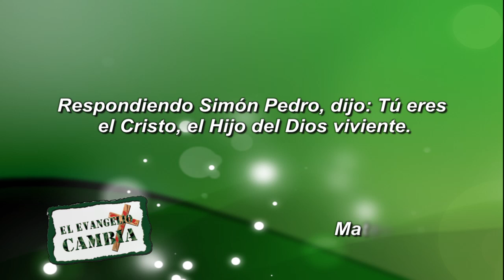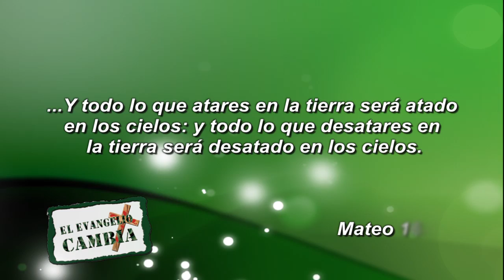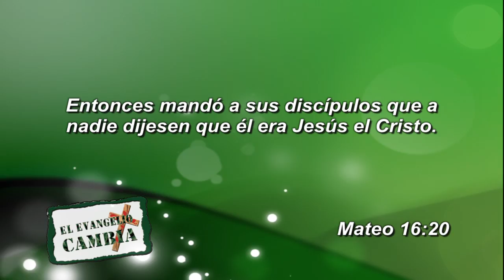"La Revelación de Jesús" - "El Comienzo" Pastor Javier Bertucci (Domingo 16-11-2014)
La idea de este mensaje, es que Jesús te sea revelado en todo tu ser. Jesús es el Rey de la Iglesia y las características de su Reino son diferentes a cualquier reino terrenal. El miedo nunca será un vehiculo para atraer a Dios, siempre será el amor.

Él resucitó y murió por amor. Cuando te sometes a Jesús, lo haces por amor. El amor es el vínculo perfecto y así debes unirte a Jesús, por eso es imposible hacerlo por medio del terror de irte al infierno.
La Revelación de Jesús es lo más importante porque la Iglesia es la imagen de Jesús. Cuando la Iglesia pierde esa imagen, pierde su sustancia y se convierte en una organización religiosa y sin vida. La casa de Dios debe ser un lugar para encontrarse con Jesús y cualquier otro interés es egoísta y fuera de la voluntad de Dios.

Jesús fue tolerante con los pecadores pero no con religiosos; porque Él sabía que con los pecadores se estaba iniciando un proceso de cambio, pero con los religiosos, no era así.

Cuando Jesús es levantado, Él atrae muchos hacia sí mismo. El problema es cuando las personas se acercan a Dios por otros intereses. Satanás te puede enredar en su trampa si desvías tu atención de Jesús.

La única manera de conocer a Jesús es por medio de su revelación, eso es de forma personal y se logra a través del Espíritu Santo y una relación estable y permanente con Jesús, no una relación esporádica.

Cuando alguien tiene una revelación de Jesús, da para el Reino de Dios y su obra, de acuerdo a su agradecimiento y amor. No lo hace por obligación.

Muchas iglesias están desviadas de la voluntad de Dios porque no tienen revelación de Jesús. El resultado de que muchas personas no quieran venir a la Iglesia, es porque los cristianos no han comunicado a Jesús con revelación. La iglesia debe manifestar la imagen de Jesús a las multitudes. Que asistas a la Iglesia y leas la Biblia, no son la garantía que tengas una revelación de Jesús.

Las personas no deben identificarte como cristiano por una manera de vestir, sino por una forma de vivir, eso solo lo puede hacer un creyente y una Iglesia que salen a demostrar a Jesús, no un dogma o a una persona, sino a Jesús.

Mateo 16: 13-15: “Viniendo Jesús a la región de Cesarea de Filipo, preguntó a sus discípulos, diciendo: ¿Quién dicen los hombres que es el Hijo del Hombre?. Ellos dijeron: Unos, Juan el Bautista; otros, Elías; y otros, Jeremías, o alguno de los profetas. El les dijo: Y vosotros, ¿quién decís que soy yo? “

Jesús vino a la tierra para cambiarla y encender un fuego. Si las personas tienen una visión errada de Jesús llegarán a las doctrinas religiosas, pero no a Jesús. Las personas deberían ver a los creyentes como lo más cercano a Jesús, no ser identificados como cristianos por una manera de vestir. El mundo conocerá a un Jesús verdadero, a través de una iglesia que sale a las calles y da amor.

Mateo 16:16-19: “Respondiendo Simón Pedro, dijo: Tú eres el Cristo, el Hijo del Dios viviente. Entonces le respondió Jesús: Bienaventurado eres, Simón, hijo de Jonás, porque no te lo reveló carne ni sangre, sino mi Padre que está en los cielos. Y yo también te digo, que tú eres Pedro, y sobre esta roca edificaré mi iglesia; y las puertas del Hades no prevalecerán contra ella.”

Pedro era impulsivo, tosco y según los eruditos sin formación académica, pero tal como dicen las Escrituras, Dios escogió lo vil y menospreciado para avergonzar a los sabios, por eso le plació que Pedro tuviera la revelación de Jesús por medio del Espíritu Santo. Toda persona que tiene una revelación de Jesús pasa de ser desventurado a bienaventurado.

La revelación de Jesús es lo que mantendrá a la Iglesia firme y estable. Toda persona que tiene un conocimiento de Cristo, no puede ser por historia o dogmas religiosos, sino por medio del Espíritu Santo. La Iglesia que prevalece, gana y a quien el infierno le teme, es la Iglesia que tiene revelación de Jesús.

Cuando tienes una revelación de Jesús tienes una autoridad delegada en la tierra y en cielo, como consecuencia de una relación con Dios. Jesús se hacia llamar “Hijo de hombre” e “Hijo de Dios” porque hacia referencia a la autoridad que tenía en el cielo y en la tierra. Luego que resucita, el Padre le da un nombre que es sobre todo nombre y le delega autoridad sobre el infierno.

Mateo 16:19: “Y a ti te daré las llaves del reino de los cielos; y todo lo que atares en la tierra será atado en los cielos; y todo lo que desatares en la tierra será desatado en los cielos.”

Los que pueden atar y desatar son los que tienen una revelación clara y nítida de Jesús. Para tener esa autoridad se debe tener una relación profunda con Dios. A medida que tengas una revelación de Jesús, irás aumentando en autoridad, perdón, bondad y benevolencia. Ajustarás tu ser a Jesús.